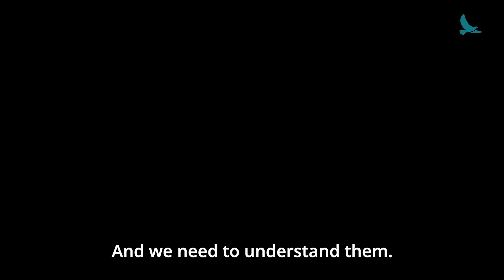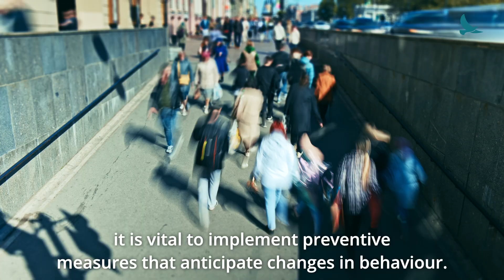PARTES - Communication and Collaboration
Protecting Places of Worship in Europe through an Inclusive Prevention Model

The PARTES project aims to increase the protection of places of worship in European countries by developing a comprehensive, evidence-based, inclusive, and participatory prevention model.

To achieve this goal, the initiative employs awareness-raising campaigns and training and workshop activities to improve cooperation between public authorities and faith-based communities.

PARTES takes stock, assesses, and exchanges best practices and tools in this field using a multi-disciplinary and participatory methodology. The project involves researchers and the end users (faith communities, particularly Jewish, Muslim and Christian).